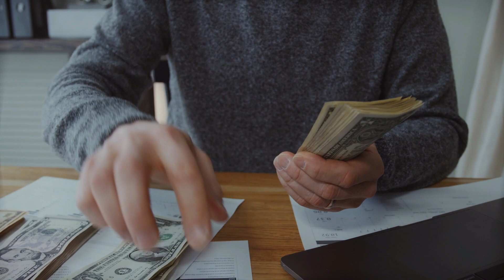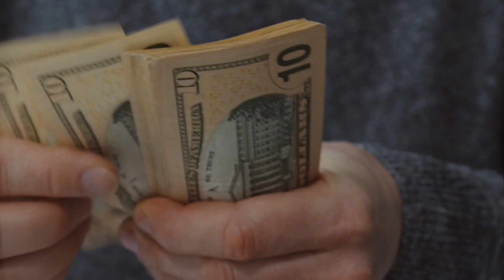New List Of 10 Most Expensive Dresses Of Bollywood Actresses - 2022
/ sakurahertz

 / sakurahertz